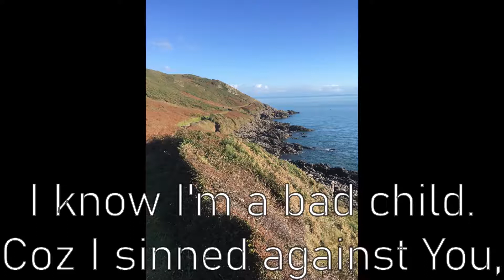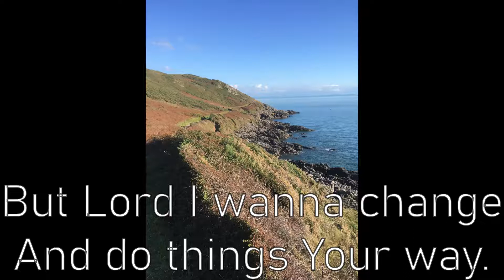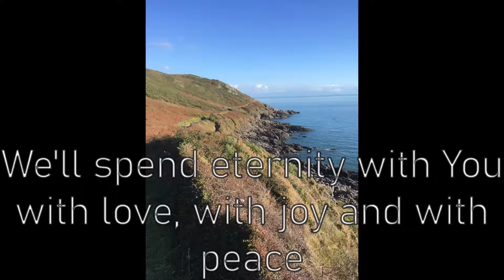Sinners Journey To Salvation by Deborah Glenister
A lyric video for Sinners Journey to Salvation from my worship album Stepping out in faith.

Credits:
Composer: Deborah Glenister
Vocals: Amy Sinha
Saxophone: Deborah Glenister
Keyboard: Claire Gorvett
Guitar: Richard Jones
Bass: James Goggin
Drums: Dave Madge
Recorded at Newid Studios Llanelli by Mark Lowe
Video: George Glenister